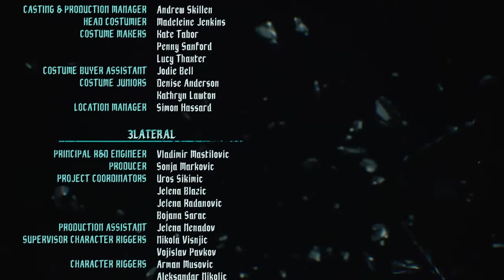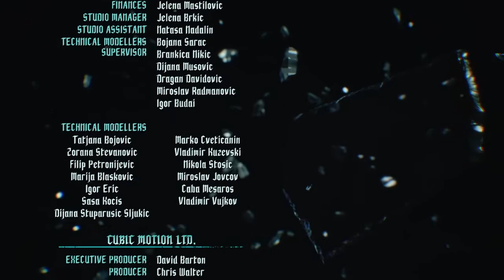DEVIL MAY CRY 5 ENDING \ VIRGIL FINAL BOSS FIGHT Walkthrough Gameplay Part 16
Devil may cry 5 series finale campaign story mode enjoy this video and leave a like thank you for all the love and support you guys are the best audience turn on notification I love each and every one of you